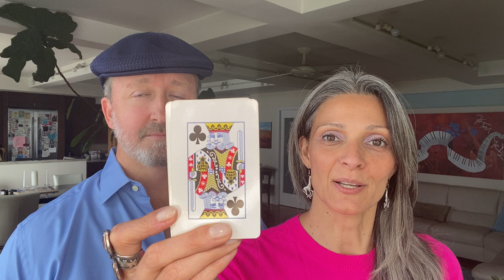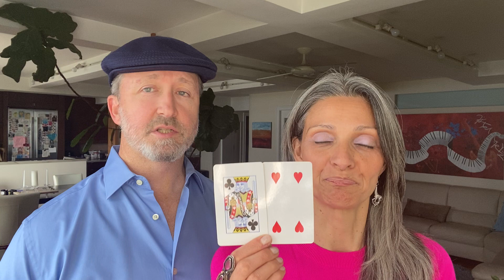October 9th Source Cards of the Day:♣️King of Clubs ❤️4 of Hearts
♣️ What does the King of Clubs mean? Is it just a playing card for playing card games?

♣️ This ancient Knowledge, which is the sacred geometry of our existence, has been known by many names including: Card Science, Cartomancy, Destiny Cards, Cards of Life, Cardology, Cards of Truth, the Book of Life and the Book of Thoth. It overlaps with numerology and astrology. And although it may seem similar in meaning to Tarot Cards, it is an entirely different system of knowledge that reveals the mathematical space-time matrix inside of which we live and move and have our being.

The real meaning of the deck of playing cards has been hidden in plain sight, just behind the veil of consciousness.

Based on your date of birth, you are dealt 13+ cards to play. These 13+ cards form the blueprint and the roadmap for your soul's journey on this planet.

To find out your cards to play, based on your birthday, go here:

♣️ The King of Clubs is the thought leader of our world. It’s the energy of mastery and authority in communication and conversation.

♣️ Bring out the truth of what you know to liberate yourself and pop the bubbles of illusions and lies.

If you want to read the meaning of all 13+ Cards in your Life Path, get the book: Play Your Cards Right: A Sacred Guide To Life On Earth

If you want guidance and direction for your life, so you can move forward and live your best life, you can also book a Soul Attunement coaching consultation.

You can also receive healing to help you clear limiting beliefs, so you can live a joyful life in alignment with the truth of who you are.